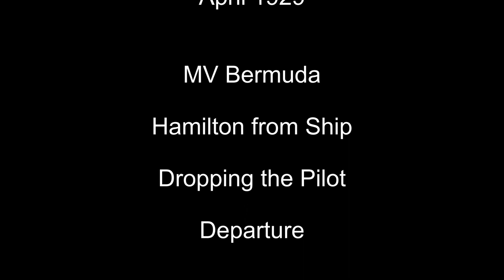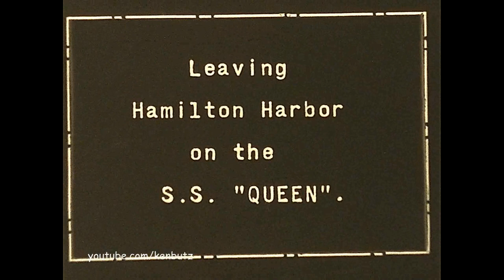Bermuda Vacation Easter 1929 Part 2 ~ MV Bermuda, Hamilton Departure & "Dropping the Pilot"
Part 2 of a 1929 vacation,  a great archive of the MV Bermuda. Some original chapter cards. This movie came from a very large East Coast family archive of film, a lifetime of traveling and they most likely had a photographer traveling with them.
The MV Bermuda coming into Hamilton is actually leaving, likely shot from the Hamilton Princess Hotel. Then its the actual departure with a long pan of Hamilton, Front Street and skyline from the ship. A great view of a very different Hamilton, including a 2 story Bank of Butterfield and the Tower building on Burnaby Hill.
"dropping the pilot" is the pick up of the Bermudian pilot after safely steering the ship through the channel and out of danger.
Some good footage on deck, passengers, and staff although I am sure it's not edited in the correct order.
Another liner passes off of North Shore, the RMS Andes, and then the Furness Bermuda Line tender 'Bermudian'.